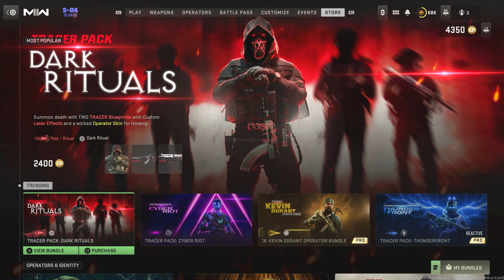20/07/2023 TODAYS NEW Shop Update In Modern Warfare 2 & Warzone 2.0! (Modern Warfare 2 Item Shop)